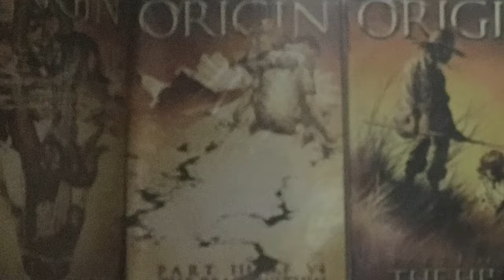Wolverine Origin: Action Figure Photoshoot | Saudi Arabia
Felt like showing off my prized possessions: Wolverine Origin Marvel Select Action Figure with complete comic book limited series with one of the issues signed by Andy Kubert and Paul Jenkins